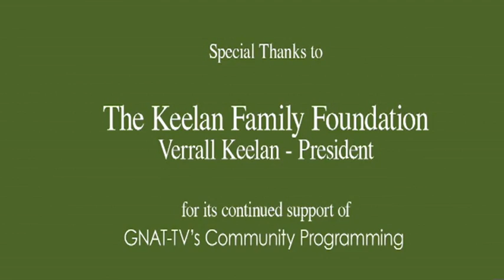1st Wednesdays - Susanne Claxton 06.04.14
Socrates famously proclaimed, "The unexamined life is not worth living." Philosophy scholar Susanne Claxton explores what constitutes the examined life and how we may best pursue it.